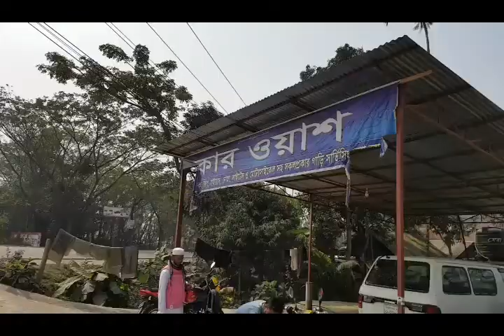FIRST QUAD BIKE IN SYLHET BANGLADESH 🇧🇩